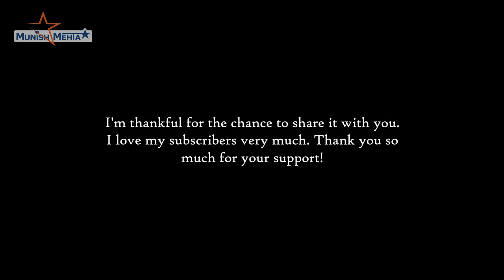Katrina Kaif || Katrina Kaif Painting || Bollywood Actress || Art by : Munish Mehta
''Katrina Kaif'' by Munish Mehta painted under 200 minutes
Katrina Kaif is an English actress who works primarily in Hindi-language films. She has established herself in Bollywood and is one of India's highest-paid actresses. Born in Hong Kong, Kaif and her family lived in several countries before she moved to London.
☆Creating Art is my greatest passion and I'm thankful for the chance to Share it with you.
{[( monica bellucci portrait | Amazing Painting Techniques to Become an Artist || Modern Art Ideas by 5-Minute DECOR! | 29 ART IDEAS YOU WANT TO TRY ASAP | Amazing Creativity Video By Talented People. Beautiful Art Video. Satisfying Art Video. | Buddha Mural Making with Natural Mitti || Step by Step Easy Process || Art Tech| Beautiful Sonakshi Sinha Paints A FANTASTIC Buddha Painting During Lockdown | Beautiful Nail Art | How to make an OCEAN TABLE – Awesome ideas – Epoxy Resin art | How to draw Outline using grid method - A to Z about grid method | Magic Art Studio Makeover 🦋 Art Museum visit + Week in my Life 🌸 Cozy Art Vlog | How to Draw Rashmika Mandanna | Portrait drawing tutorial | Lesson 1 (OUTLINE) | Most Creative Nail Art Ideas We Could Find | Beautiful Nail Art Designs | I turned a basic room into an art studio | Indian village girl making with clay | Clay modelling | mitti ki gudiya | mitti ki doll banana | Live oil painting | How to shade realistic on toned textured paper for beginners and artists | 8 easy girl drawing ideas ( part -1 ) || Pencil sketch Tutorials || Art Videos  |10 Super Easy Painting Ideas For Beginners - Moonlight Cherry Blossom Painting Ideas|  |Floral Fantasy / Floral Abstract Painting Demo For Beginners / Satisfying / Project 100 Days / Day97 | Paintings For Beginners || Complete Guide on Blending Techniques || Painting | Drawing House form Shapes, easy acrylic painting for kids | Art and Learn | Colorful Autumn Trees Acrylic Painting LIVE Tutorial | Easy Golden Sunset Poster Color Painting for Beginners | Step-by-step Tutorial|
Acrylic painting of spring season landscape painting with cherry blossom trees | Daily Challenge #34 / Easy Art / Power lines at sunset painting| how to draw Republic day drawing easy||independence day painting| Krishna Painting Step by Step / Acrylic painting for beginners / श्री कृष्ण || Episode 296| Drawing House form Shapes, easy acrylic painting for kids | Art and Learn | 10 EASY OIL PASTEL DRAWING IDEAS - EASY PAINTING IDEAS | RED DRESS SUNSET / Acrylic Painting / How To Step By Step For Beginners / Speed Painting | How to Draw a simple Landscape - Easy Pencil Drawing | simple wall painting design ideas | easy wall decoration ideas | step by step wall painting design| acrylic landscape painting lesson for beginners,beautiful river side scenery painting with acrylic,| How to draw in Ms Paint | Half Moon | drawing in paint in computer| paint in computer)]}
Hi,
I'm Munish Mehta from India. I am an Artist. When I was 6 years old I started sketching.We all know that we will go away from this world one day. That is why I wanted to do something for this world since childhood. Such a work which will remain in this world after I die. Such a work which will be remembered and appreciated.
My videos consist of Painting and Drawing time lapses, tutorials, art talks, and basically anything art related ,I am so grateful to all who visit my page and view my creations.